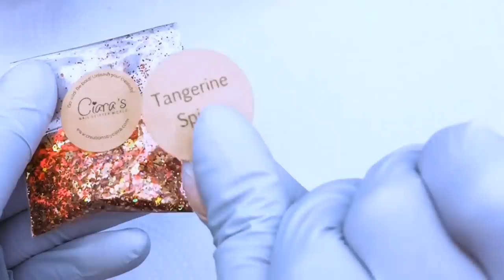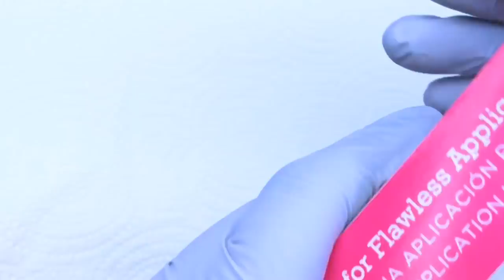Fall Nail Art Ideas/Diseñó De uñas para otoño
Descubre las últimas tendencias de uñas para este Otoño, los esmaltes y diseños y Acrílicos que estarán de moda esta temporada y atrévete a usarlos en tus uñas

Autumn Nails 2019/Uñas para Otoño 2019

Pincel Facebook-Allende Nails

GRUPO DE FACEBOOK:
Andri Nails Boya